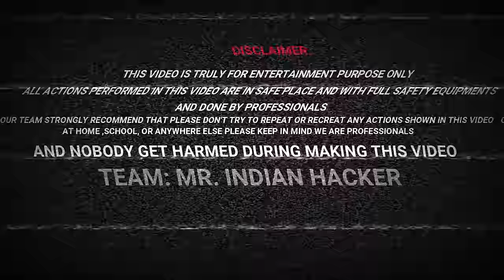We Try Rocket In 100 feet Long Pipe - Impossible ? रॉकेट तो सांप बन गया 😂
Our Best Videos You Should Watch -

WARNING:

This video is only for entertainment or demonstration or educational purposes only.
don't try to repeat or recreate any action shown in this video.

Thanks.